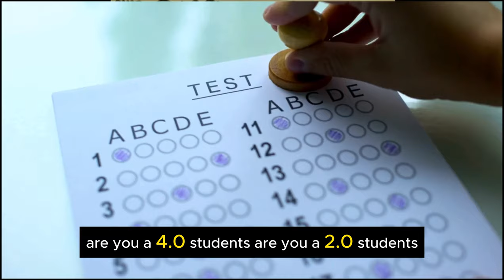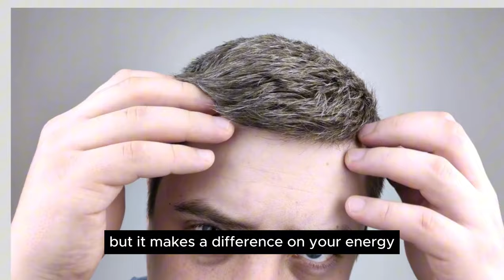How Long to Study for Each Section of the CPA exam?